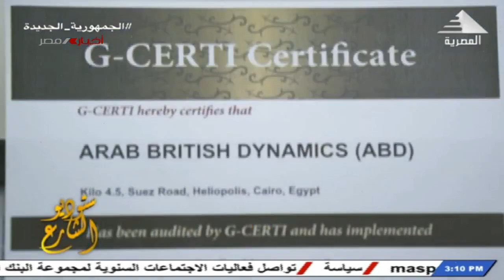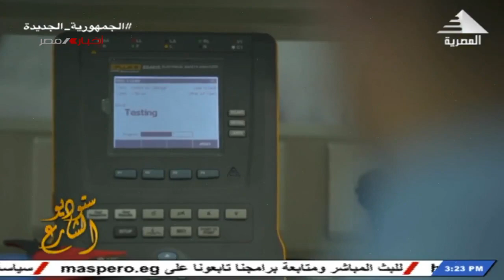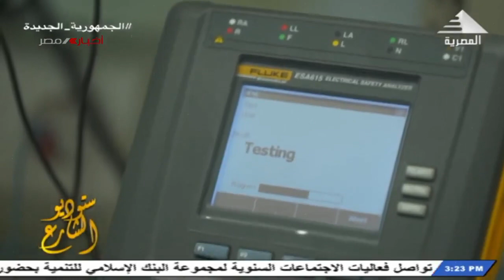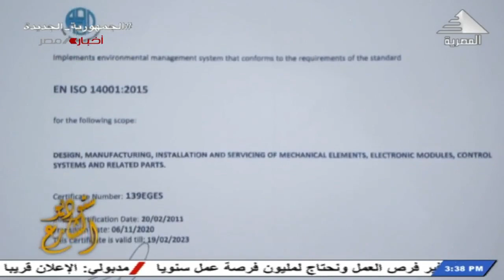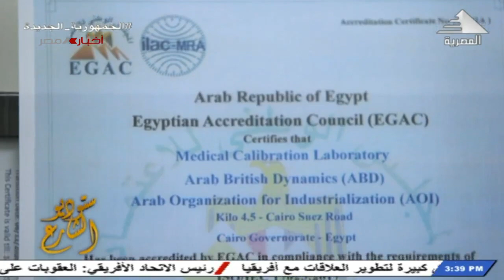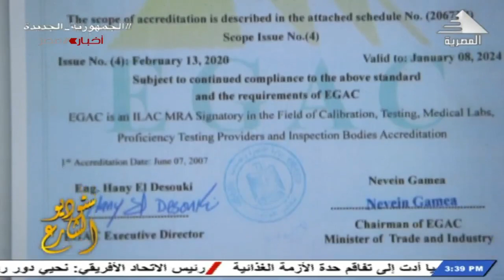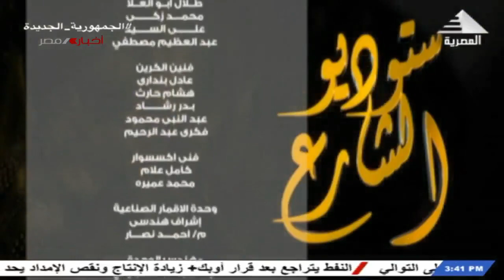ستوديو الشارع ..تعميق وتوطين التصنيع المحلي .. توجيهات الرئيس السيسي للهيئة العربية للتصنيع 3-6-2022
ضيف الحلقة . اللواءحمد هليل رئيس مجلس إدارة الشركة العربية البريطانية للصناعات الديناميكية .. الهيئة العربية للتصنيع و م . مشاعل عبد الله و م . أحمد المجدى